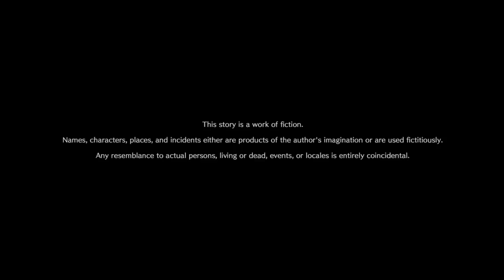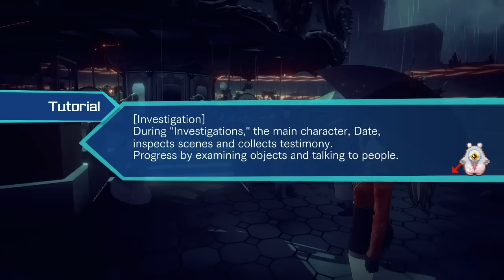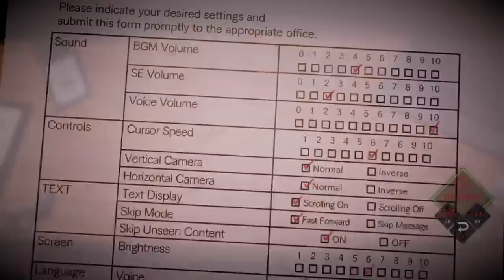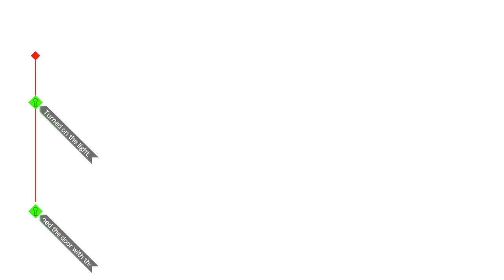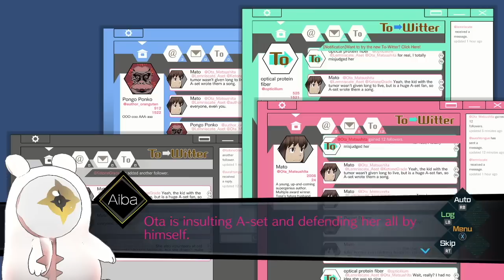AI: The Somnium Files (LIVE) #1 | DREAM LOGIC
Gina, Jake, and Allison play AI: The Somnium Files.